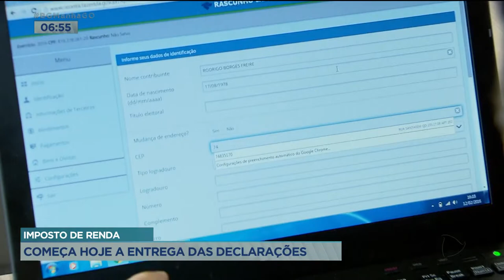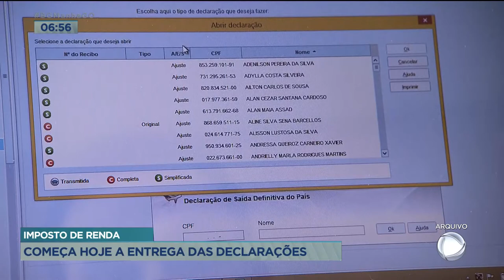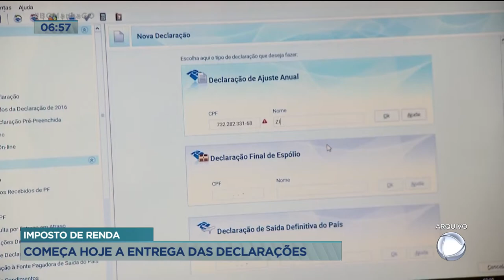IMPOSTO DE RENDA: COMEÇA HOJE A ENTREGA DAS DECLARAÇÕES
E COMEÇA HOJE A ENTREGA DA DECLARAÇÃO DE IMPOSTO DE RENDA. VAMOS CONVERSAR COM O JORGE MARTINS, QUE É SUPERVISOR DO IMPOSTO DE RENDA AQUI EM GOIÁS.